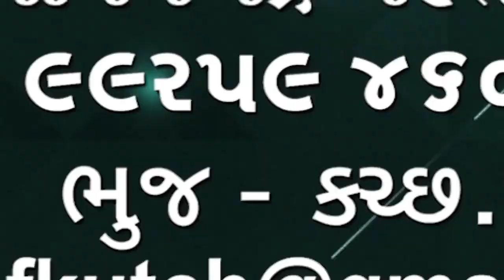કચ્છજિલ્લાપંચાયતની સામાન્ય સભા શાંતિપૂર્વક વાતાવરણમાં પૂર્ણ, બજેટ રજૂકરાયું સરકારનોઆભારમાનતોઠરાવથયો🌹